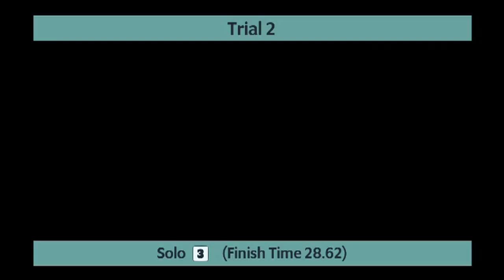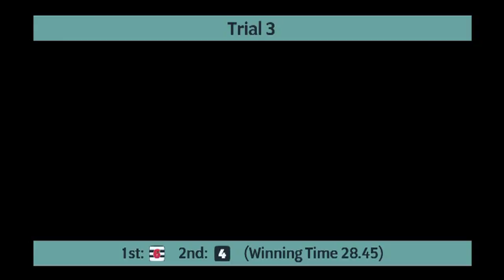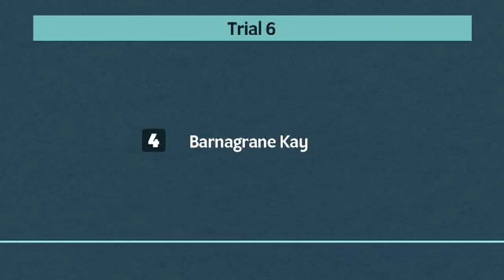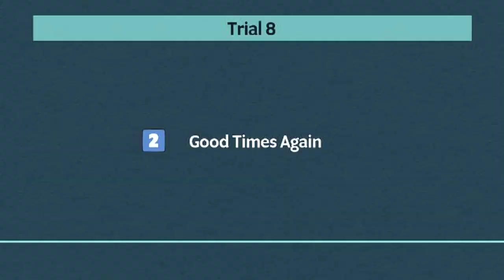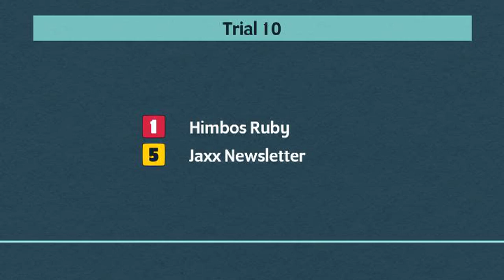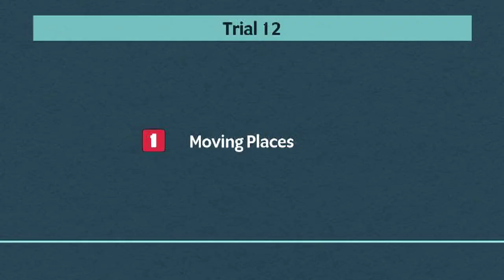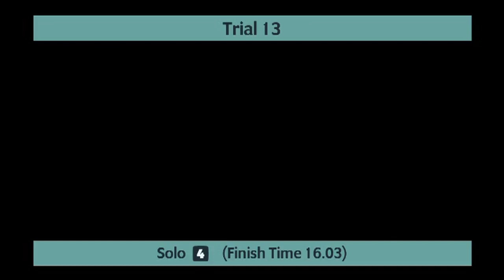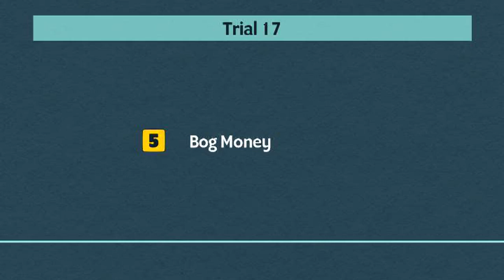Sunderland Greyhounds Trials on 5th October 2022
Trials meeting at Sunderland Greyhounds on 5th October 2022.